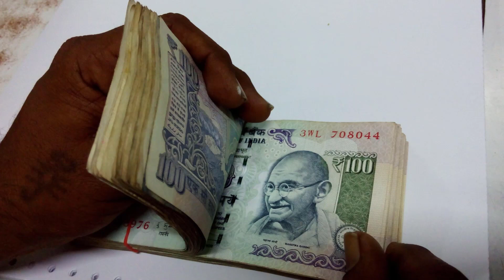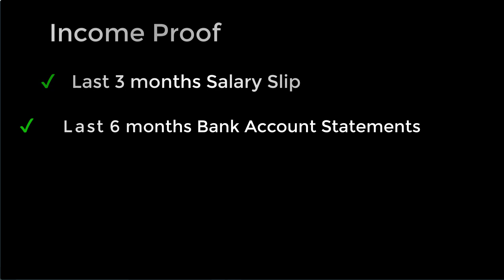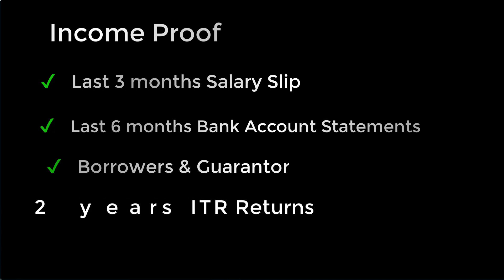PNB Personal Loan Document Required | PNB Personal Loan Main kay-kay Document Lagenge 2021-22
about this video :- is video main aap jaange ki pnb personal loan lene ke liy kay-kay document laganege agr ap pura video dekh lete hai tho pnb personal lene ke liy kay document lanage ap aashani se jaan jaayege